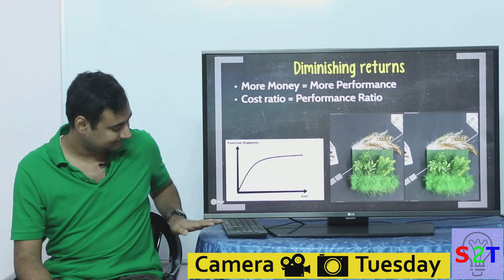Do you need A New Camera In HINDI {Camera Tuesday}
In this ep we will look at do you need new Camera
What do we expecet when we go into the market
curse diminishing returns
What it is happening how tech is kind of stuck
What could realy help your photography